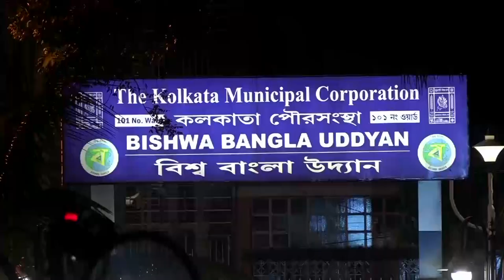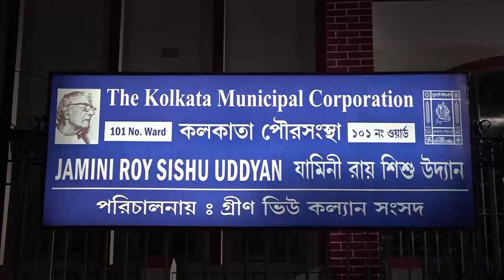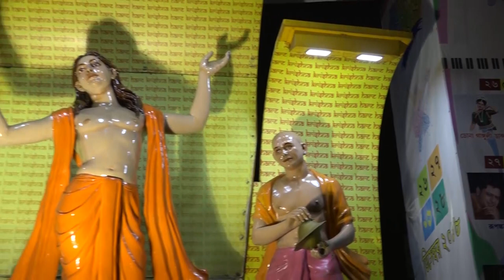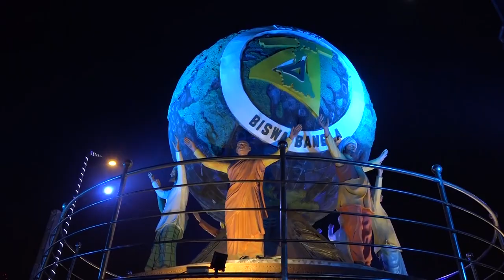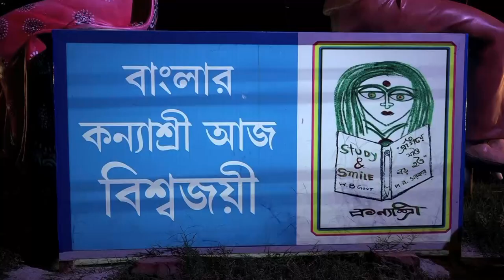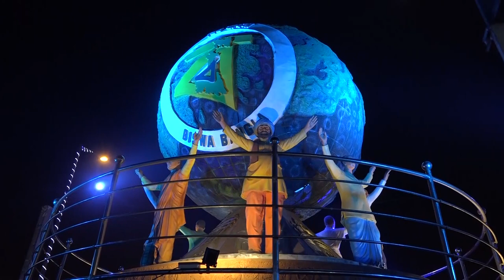PATULI UTSAV 2018 THEME SONG... UPLOADED BY SANTANU RAY.